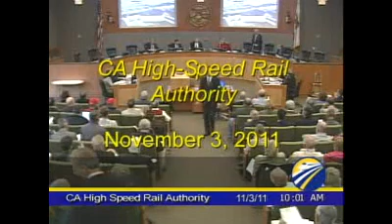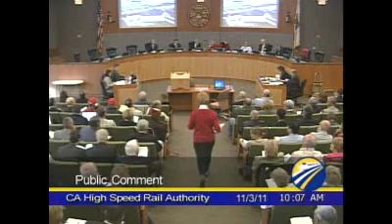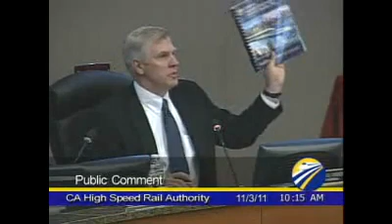NOV-3-PUBLIC-COMMENT-PART-1.flv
California High Speed Rail, Nov 3 CHSRA Board Meeting, Public comment -- Part 1.